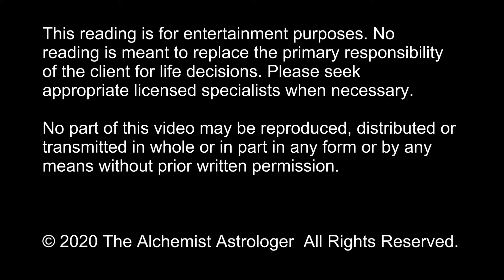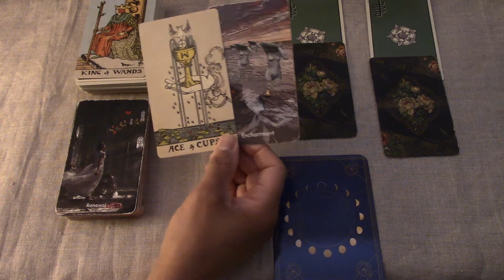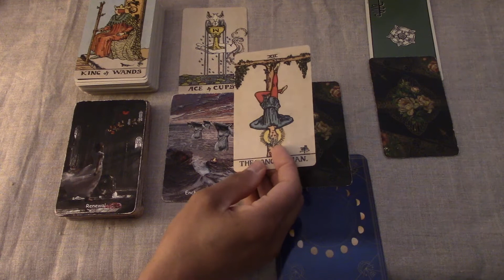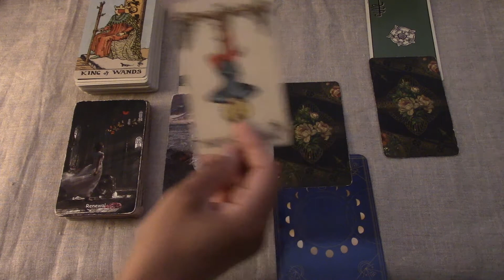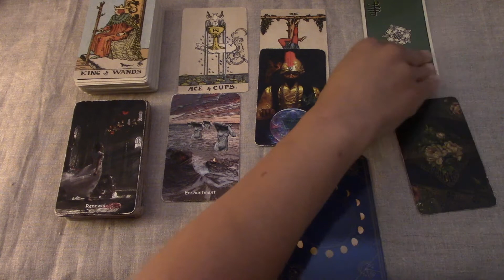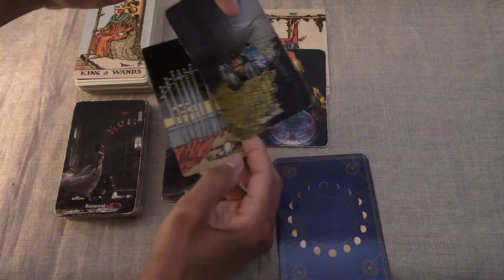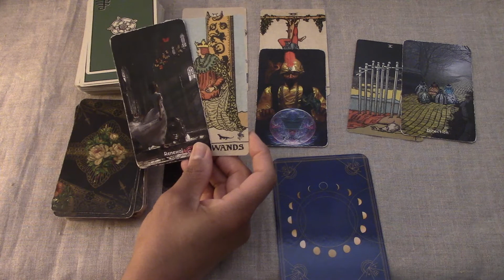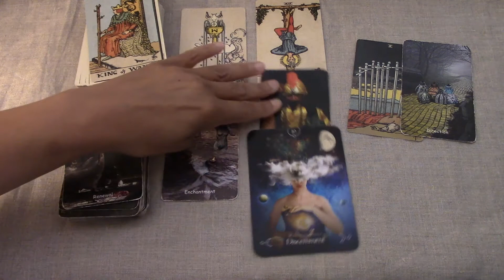Aquarius |Sun, Moon & Stars Tarot Reading| July 2020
Aquarius, you've been waiting and waiting and waiting to bring something to an end. Very soon, you'll take a new approach that allows you to take charge and move on from a situation where you felt stuck. It helps when you can accurately discern between a necessary sacrifice and a lost cause.